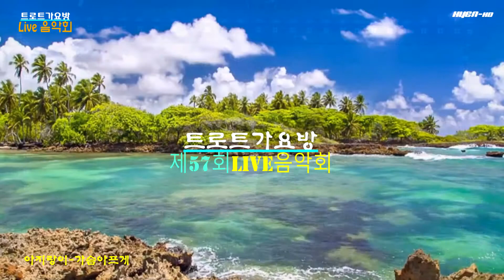아지랑이-가슴아프게 제57회트로트가요방라이브음악회